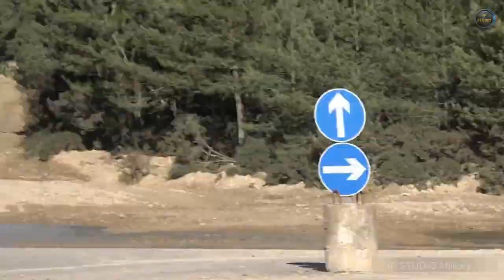FV432 Mark 3 Bulldog - Особенности после модернизации.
FV432 — британский бронетранспортёр 1960-х годов. Создан в рамках разработки семейства боевых машин FV430 на едином шасси. Всего было выпущено около 3000 бронетранспортёров этого типа, не считая других машин семейства. Был основным бронетранспортёром британской армии, с 1980-х годов был в основном заменён более современными машинами, такими как БМП Вариор, но некоторое их количество всё ещё остаётся на вооружении.
Поделитесь своим мнением в комментариях или просто оставьте «+», а также распространите это видео, чтобы помочь его продвижению!

Криптовалюта
USDT (TRC20) - TSW6ZuH5WJKXvZKidARJMT92h7akMBcodh
USDT (ERC20) - 0x3e09ae672cabd861a05c42775e740b31d4468872
BTC Bitcoin - 1Acqa88G2fFn3YURQubX8RDzoxmXhu9b1F
ETH Ethereum (ERC20) - 0x3e09ae672cabd861a05c42775e740b31d4468872
BNB Smart Chain (BEP20) - 0x3e09ae672cabd861a05c42775e740b31d4468872
GT GT/GT - gt11skwjw74rl34esq38wl3t0cg6myqk2xrggzxzq5syruleyjjtpekfcn4gyt4fv5z60ztqhc
NFT Tron/TRX - TSqkvxFXgLSerxgXpkUPCZnFADS9eYzWMu